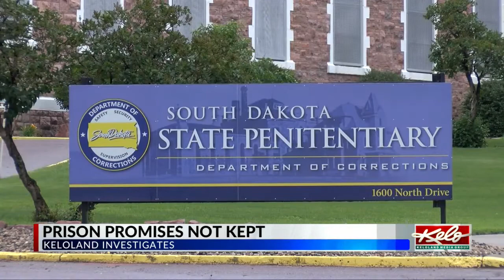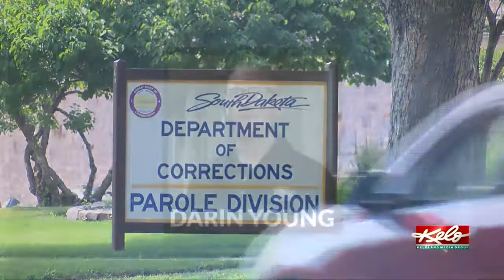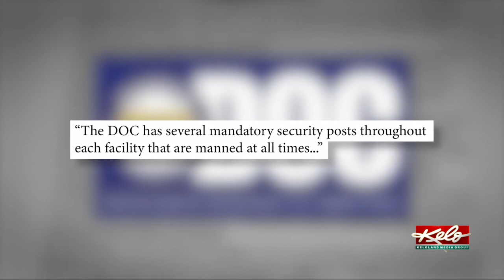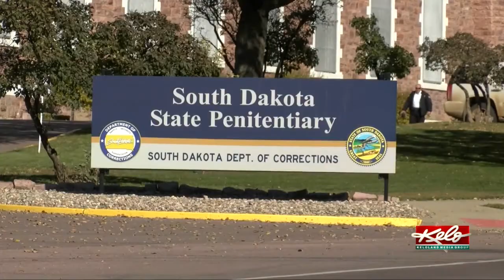Whistleblower says prison promises not kept